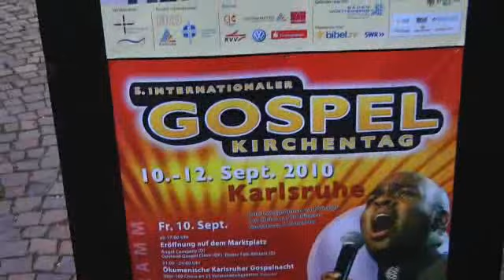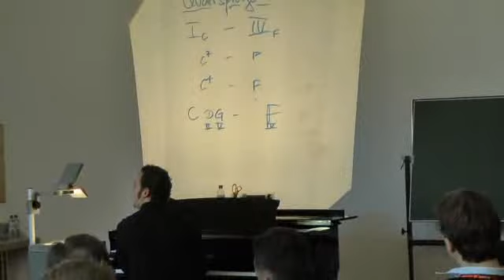Amatöne - Die Amatöne auf dem Gospelkirchentag in Karlsruhe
Alle Berichte aus 2010 jetzt auch auf Youtube